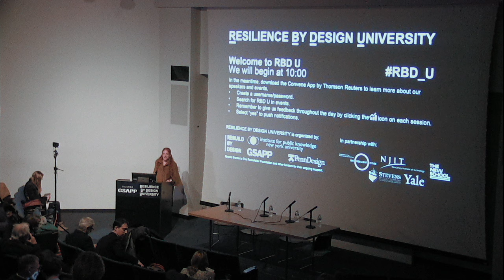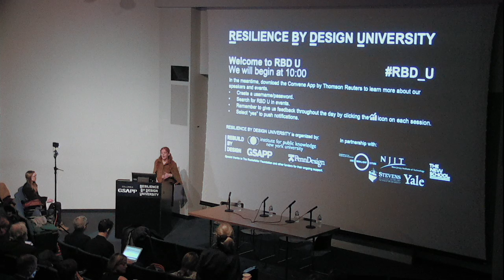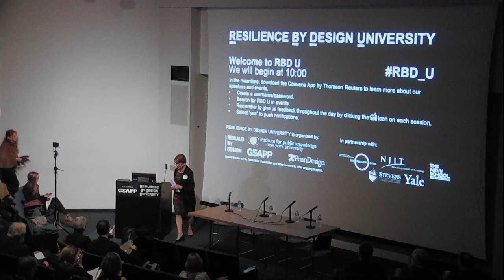Resilience by Design University: Introduction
Conference
Friday, February 19, 2016 10:00am
Wood Auditorium

Join Resilience by Design University (RBD U) at a two-day symposium and workshop to learn the fundamentals of resilience from experts in the field. We will discuss how to incorporate concepts and tools for resilience into design. The goal of this event is to gain a better understanding the role of design in urban resilience.

Welcome: 10:00AM
Amale Andraos, Columbia University GSAPP
Marilyn Jordan Taylor, University of Pennsylvania

History of Resilience & the Sociology of Climate Change
Eric Klinenberg, New York University
Harvey Molotch, New York University
Klaus Jacob, Columbia University
Jesse Keenan, Columbia University

Understanding Risk in Infrastuctural Ecology
Kate Orff, SCAPE Studio and Columbia GSAPP
Alexandros Washburn, Stevens Institute of Technology
Ellen Neises, PennDesign
Alex Felson, Yale University

Understanding Challenges & Communicating Possibilities
Amy Chester, Rebuild By Design
Mindy Fullilove, Mailman School of Public Health
Ana Baptista, The New School
Alan Blumberg, Stevens Institute of Technology

New Planning Forms: the Aesthetics of Resilience
Matthijs Bouw, One Architecture & PennDesign
Amale Andraos, Dean, Columbia University GSAPP
Marilyn Jordan Taylor, PennDesign
Henk Ovink, International Water Affairs, Kingdom of the Netherlands

Keynote: The State of Resilience

Organized by Kate Orff, Mattjias Bouw, Eric Klinenberg & Rebuild By Design.

ABOUT RBD U:
Resilience by Design University (RBD U) gives the next generation of architects, landscape architects, urban designers, and planners the tools to embrace principles of resilience as a central tenet of design. A community of academics and design professionals involved in the Rebuild by Design competition have united to develop a curriculum for a Fundamentals Course which does just that. This course is designed to harness an interdisciplinary approach and the application of technical and analytical tools to form a core class that engages academics from multiple disciplines around resilience. We are excited to share and expand upon the power that collaboration between designers, related disciplines, government, and communities will have on shaping a more resilient world.

The development of this course is an iterative process. The curriculum is currently designed to bring together a diverse set of interests; it is structured to help students understand the complex environment in which design can and should play a role in resilience. With our existing network (Columbia University GSAPP; New York University’s Institute for Public Knowledge; and PennDesign), we are testing and developing RBD U through events, workshops, and roundtables, and in collaboration with ongoing educational activities.